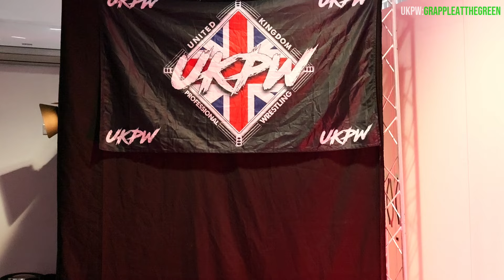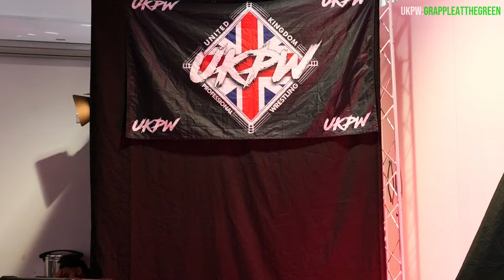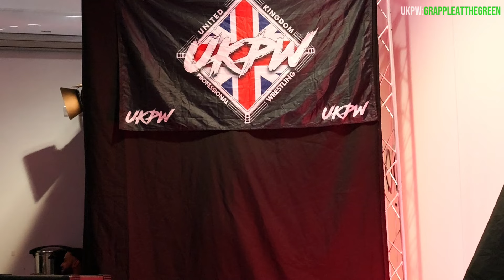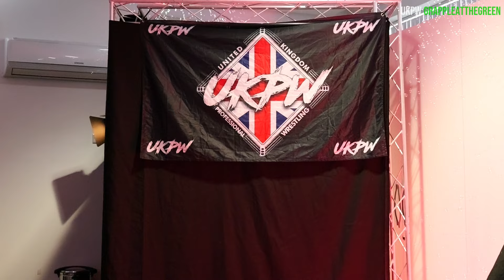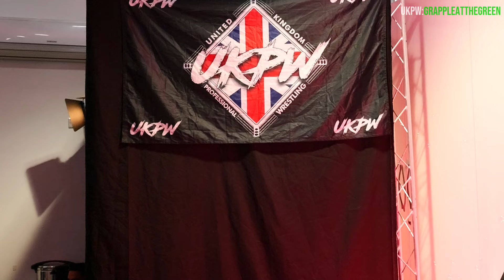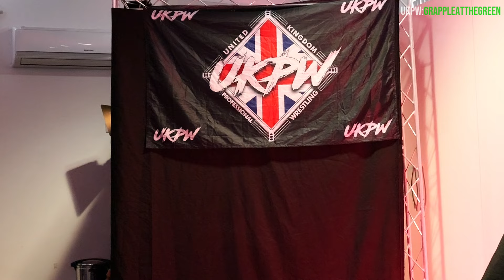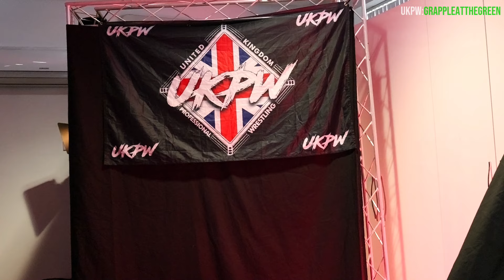UKPW: Grapple At The Green (FULL SHOW)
UKPW returned to the Parkwood Community Centre in April 2024 for another special fundraising event for Step and Learn.

0:00 Louis Basham vs Ricardo Borg
15:03 Nathen Blade vs Devious Danny
30:41 Fabio Romano vs The Nail
45:29 Fentos vs prince Dean
1:03:45 Fabio Romano & Nathen Blade vs Ricardo Borg & Devious Danny

*Apologies for the lighting issues.